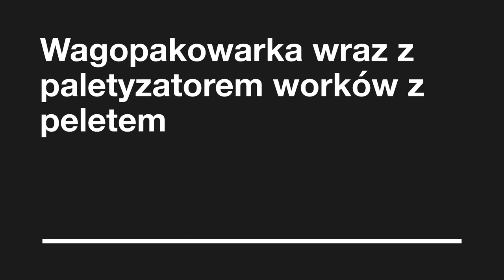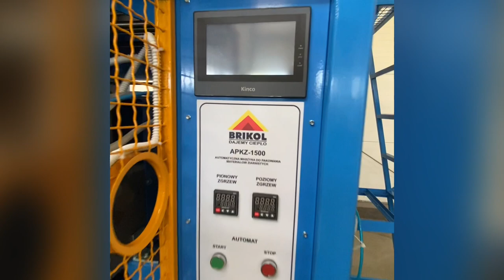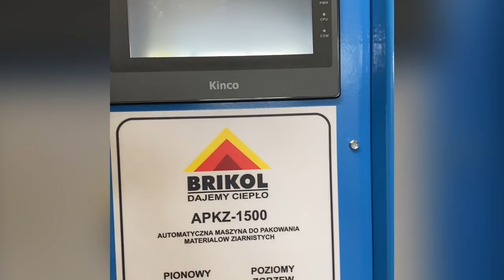Wagoworkownica wraz z paletyzatorem do układania worków